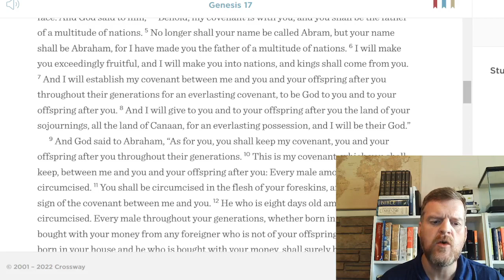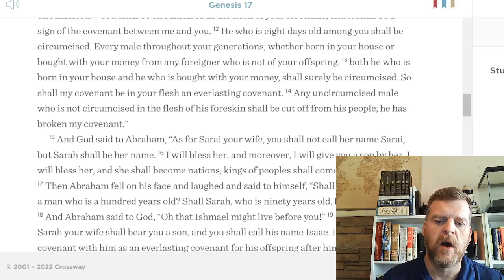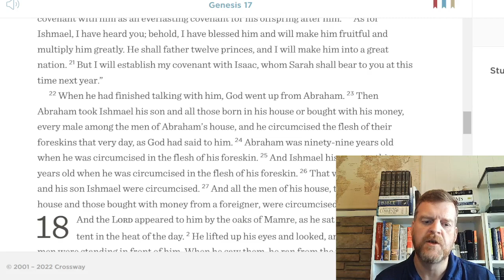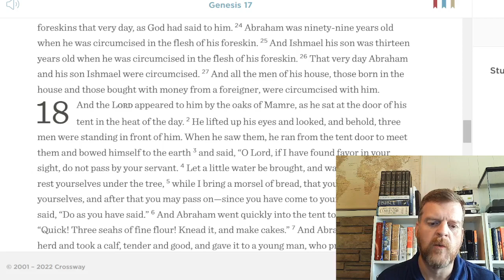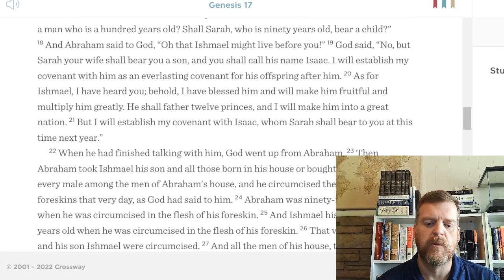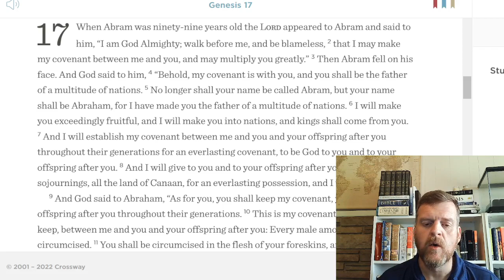WalkDevo#26: Genesis 17 Devotional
Day #26 of our three-year journey through the Bible.